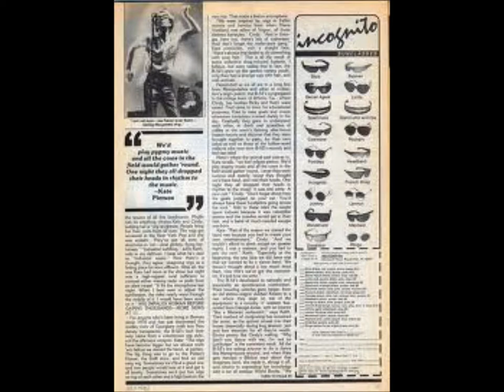Veed and The Sidewalks - Pipe Eye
I feel depressed I feel so bad
Those were the only 2 eyes that I ever had
I can't sense no light, I can't make out an image

Pipe Eye - he can't see anything
Pipe Eye - his eyeballs have been destroyed

I told the doc I can't see anything
He just shook his head and gave me a cane
I can't sense no light, I got no optical satisfaction